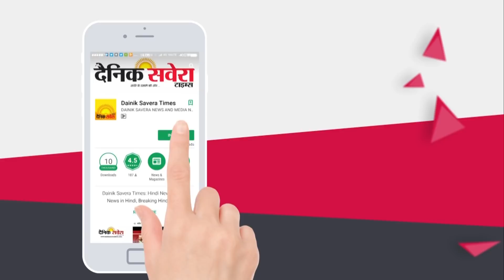Gippy Grewal ਨੇ Sargun Mehta ਨੂੰ Trolley ਤੇ ਲੱਦ ਕੇ ਘੁਮਾਇਆ | Viral Video | Dainik Savera